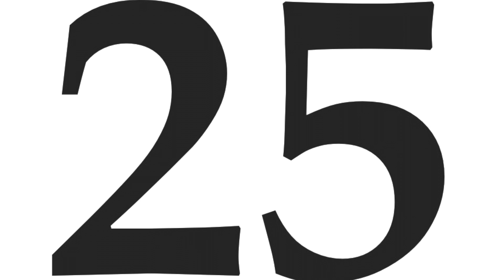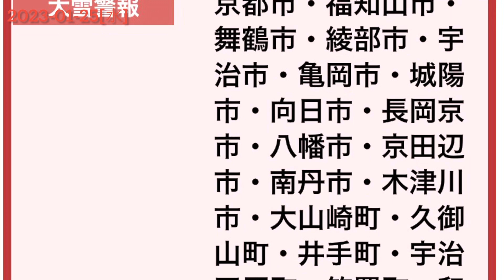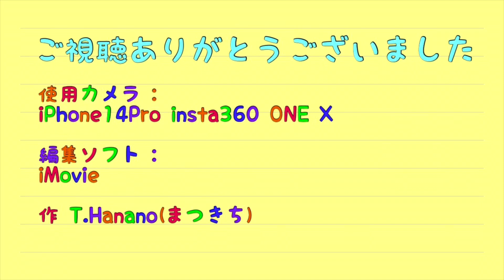2023-01-25[水] 京都市 下京区 大雪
10年に一度の大雪 京都市 下京区
強風と共に横なぐりの吹雪でした
撮影はiPhone14Pro